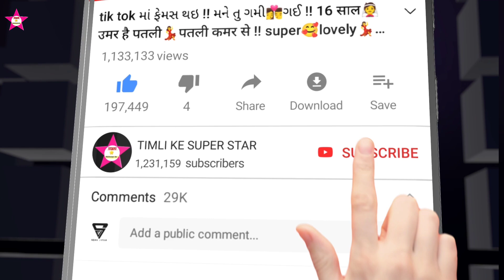लड़की ने किया डांस || देसी ढोल पर || Jay Johar Jay Aadivasi || Aadivasi dance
arjun r meda new song arjun r meda dhabkara mare dj ma nache kamar sorry dj mein arjun r meda arjun r meda timli arjun r meda 2022 arjun r meda 2021 arjun r meda 2019 अर्जुन आर मेडा न्यू टीमली डांस वीडियो 2022 अर्जुन आर मेडा न्यू गुजराती डांस वीडियो अर्जुन आर मेडा न्यू टीमली सॉन्ग अर्जुन आर मेडा न्यू आदिवासी वीडियो

vk bhuriya new timli song vk bhuriya & rahul bhuriya || èeil us || new timli 2021 || dj dhmal vk bhuriya new song vk bhuriya vk bhuriya diwali na de naya song vk bhuriya 2021 vk bhuriya vk bhuriya 2022 vk bhuriya timli vk bhuriya new timli वीके भूरिया न्यू टिमली डांस वीके भूरिया न्यू टिमली सोंग वीके भूरिया न्यू वीडियो वीके भूरिया न्यू आदिवासी डांस वीडियो वीके भूरिया न्यू गुजराती डांस वीडियो

rahul bhuriya rahul bhuriya jay johar song rahul bhuriya tumhari song rahul bhuriya timli dance rahul bhuriya dance rahul bhuriya 2021 rahul bhuriya na video राहुल भूरिया न्यू डांस राहुल भुरिया न्यू टिमली डांस राहुल भूरिया न्यू टिमली सोंग राहुल भुरिया न्यू डांस राहुल भुरिया न्यू आदिवासी डांस वीडियो राहुल भुरिया न्यू गुजराती डांस वीडियो

vk bhuriya song vk bhuriya song status vk bhuriya song dj vk bhuriya song remix vk bhuriya song gujarati vk bhuriya song dance vk bhuriya song tractor vk bhuriya song video